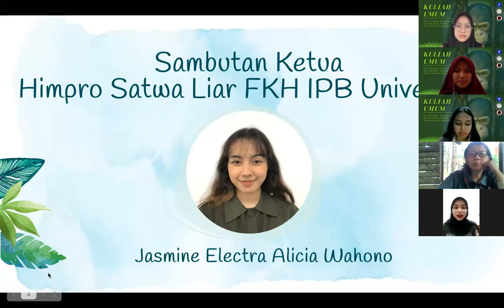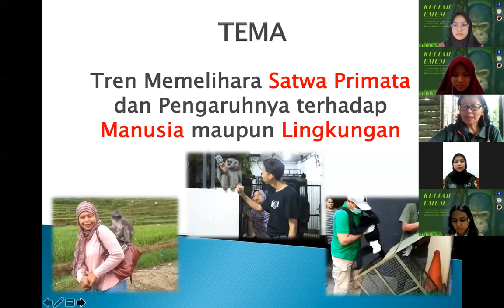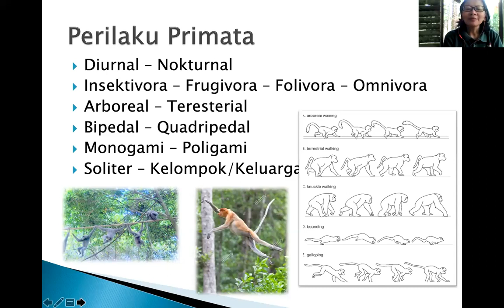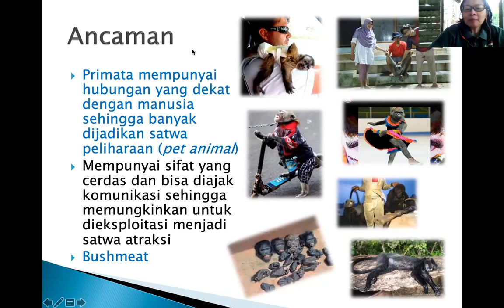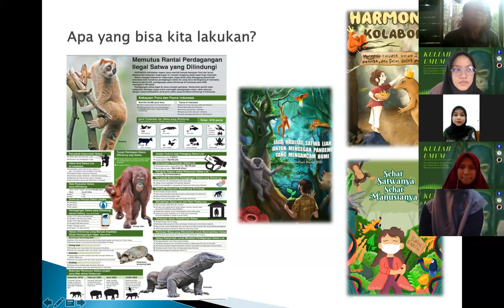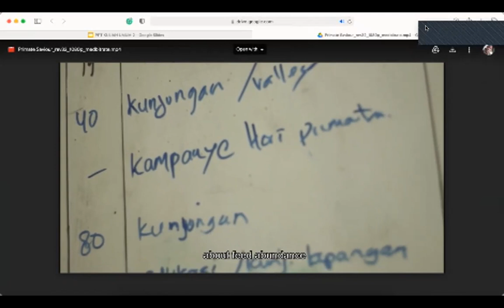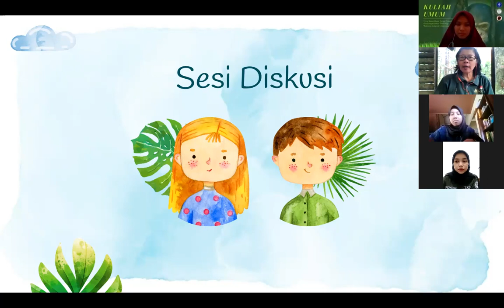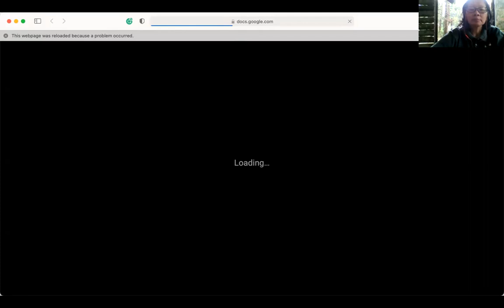Kuliah Umum Cluster Primate: Tren Memelihara Satwa Primata (Pengaruhnya bagi Manusia dan Lingkungan)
Telah dilaksanakan Kuliah Umum II Cluster Primate mengenai Tren Memelihara Satwa Primata (Pengaruhnya bagi Manusia dan Lingkungan) pada Sabtu, 28 Agustus 2021 pukul 13.30 WIB yang disampaikan oleh dokter hewan dari The Aspinall Foundation Indonesian Program, yaitu Drh. Ida Junyati Masnur.